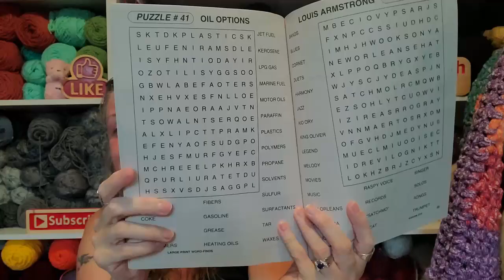Day 20 & 21~ Vlogust On The Cheap